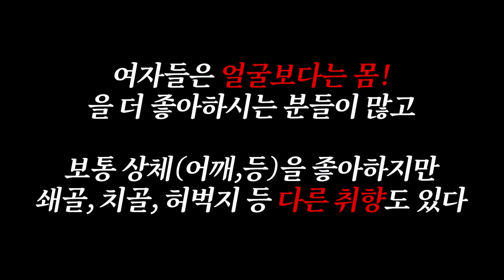여대생은 남자 '얼굴vs몸' 어디를 볼까??? [서울대 인터뷰]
실제 서울대학교 캠퍼스에서 여대생들에게 물어봤습니다 👀

40개국 세계여행 및 국제트레이너 활동